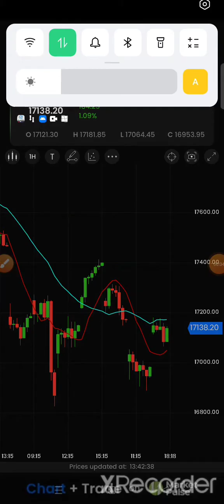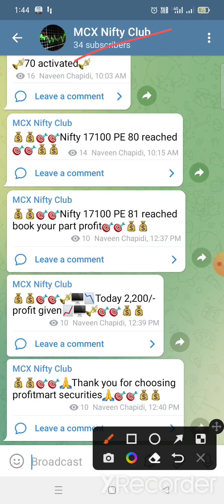Nifty 17100 PE 2,200.00/- profit || profitmart securities mancherial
Start your trading career with profitmart securities
- We provide you Equity Demat & trading account
- No AMC ( Annual Maintenance Charges )
- We provide you free trading calls & updates
- We provide you 20/- per order or 0.01 pa brokerage
- We provide you Mobile & Computer trading platforms
- We provide you good online trading support.